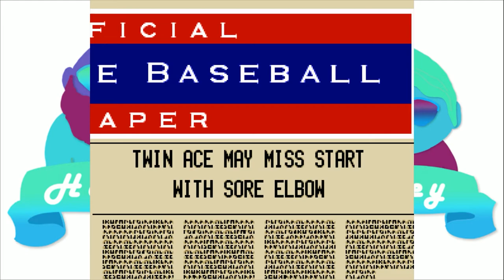Ken Griffey Jr Presents Major League Baseball - Episode 1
Well.  Baseball is over in 2020.  However, it never ends at the Hanzohoneyhouse!